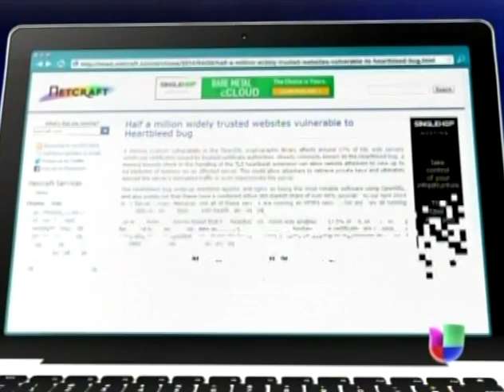Tech Expert Ariel Coro Commenting about the Heartbleed Vulnerability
Tech Expert Commenting about the Heartbleed vulnerability on Univision's National TV news